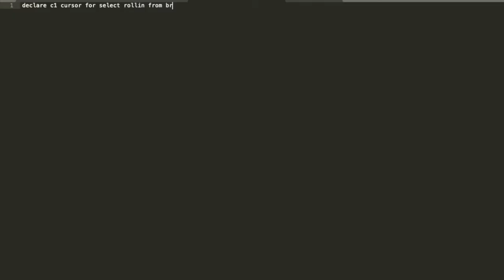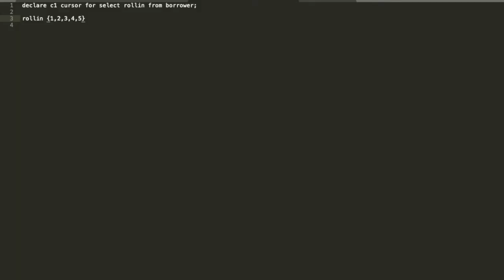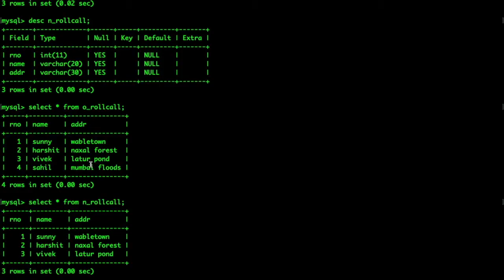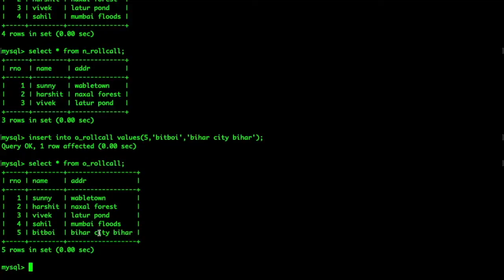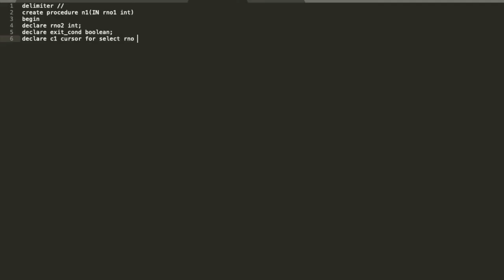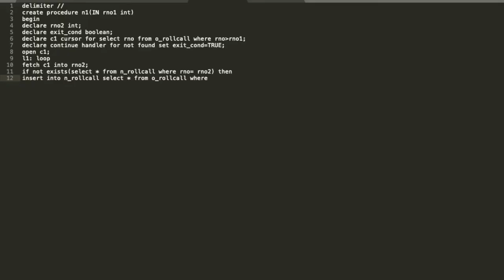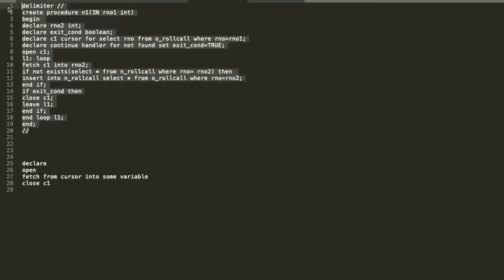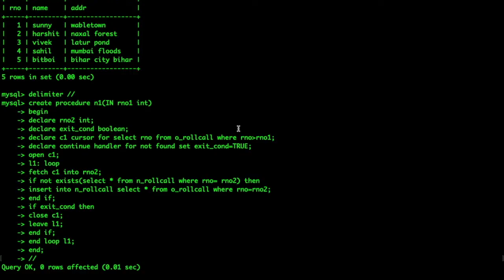Lab Assessment 6 MySQL, SPPU DBMS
Problem Statement :
Cursors: (All types: Implicit, Explicit, Cursor FOR Loop, Parameterized Cursor)
Write a PL/SQL block of code using parameterized Cursor, that will merge the data available in the newly created table N_RollCall with the data available in the table O_RollCall. If the data in the first table already exist in the second table then that data should be skipped.